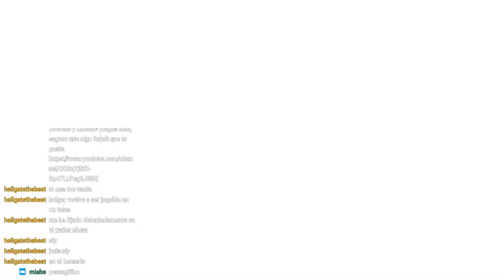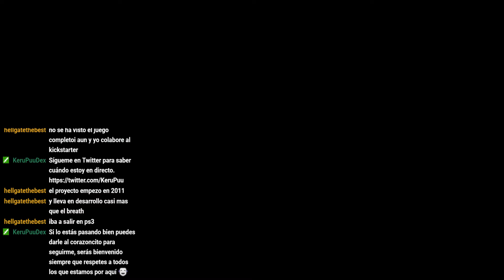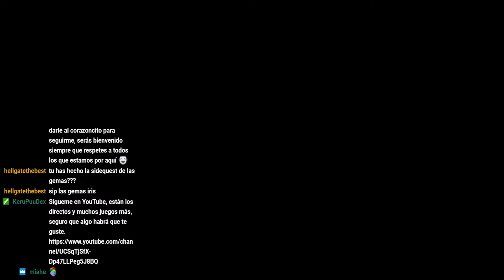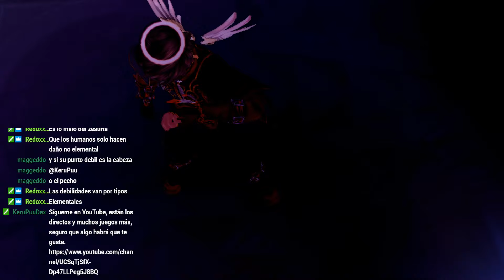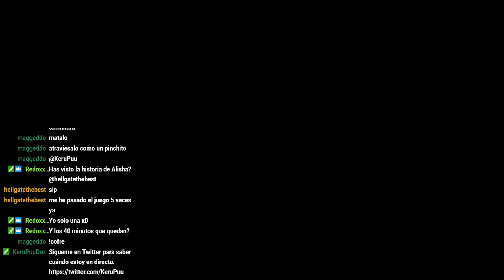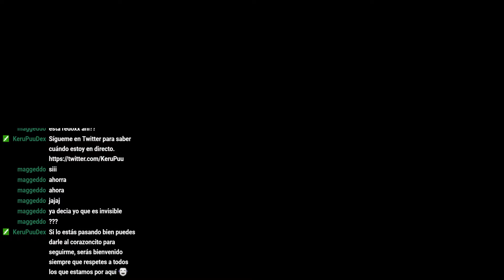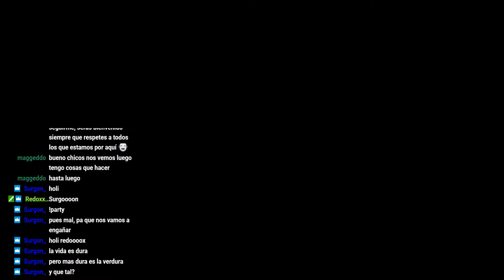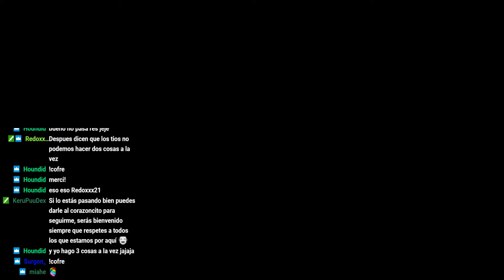Tales of Zestiria (Partida +) - Directo 20